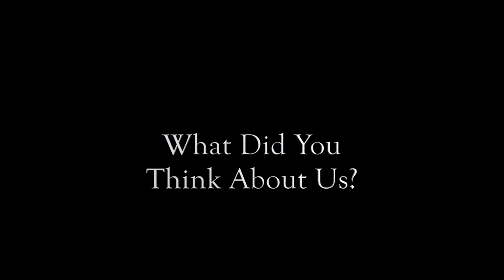Olivier Tarapaga Reviews The Sooriya Village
Meet Olivier Tarapaga, dancer and percussionist from Burkina Faso describe his experience in Sri Lanka and at The Sooriya Village!